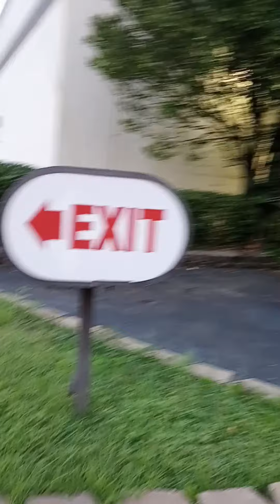gangstalking perp walk 09/02/2022 Pt. 5